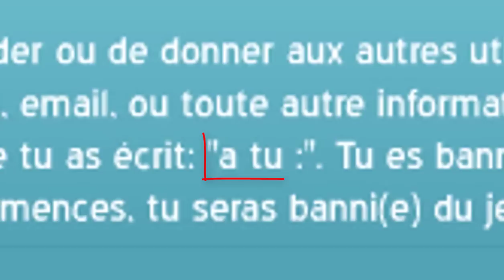....JE VOULAIS JUSTE JOUER A MSP.... MAIS....